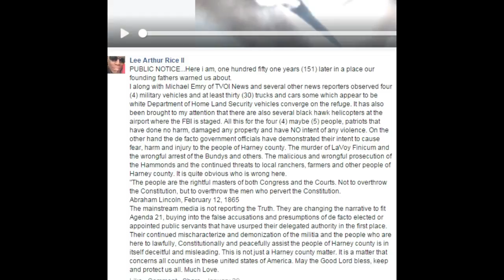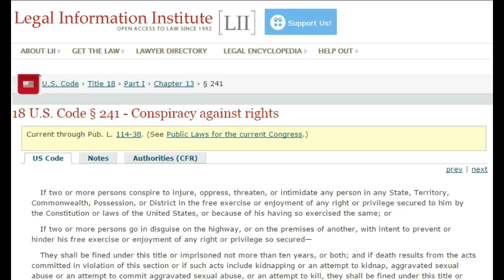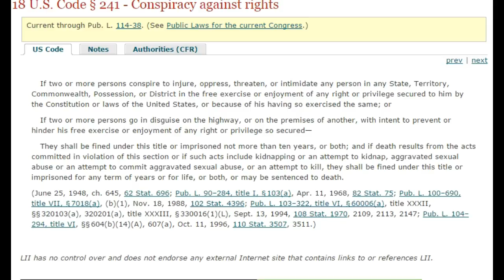Malheur Refuge & Military Style Build Up: 1/29/2016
Lee Authur Rice II January 29, 2016: Statement about the build up of military vehicles, DHS, and black hawk helicopters.